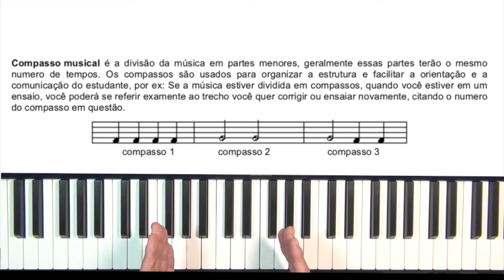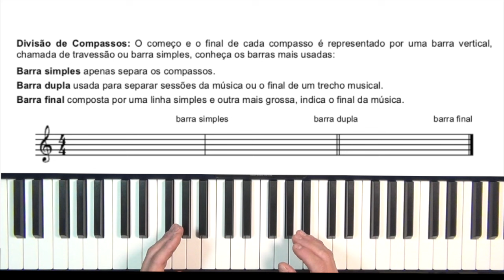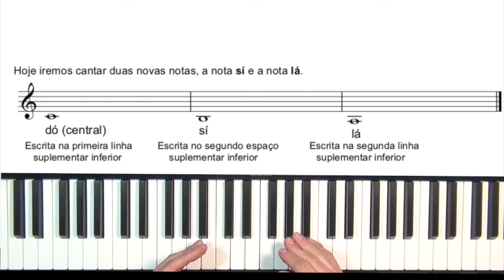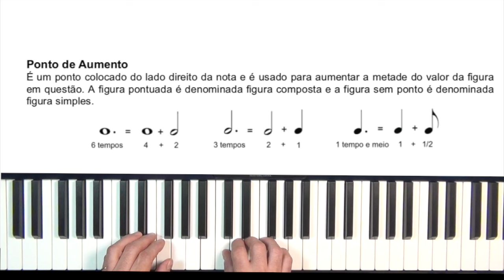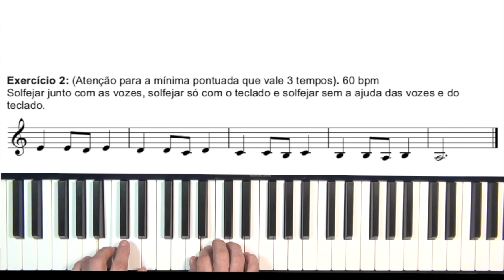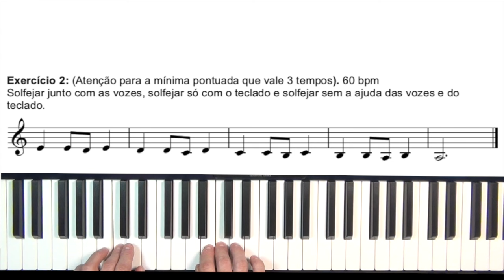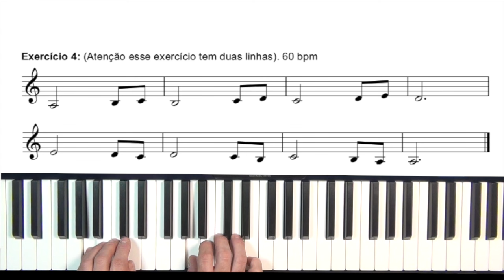Solfejo melódico 6 - Curso gratuito - Canto, leitura de partitura e Teoria musical. Baixe a apostila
Ao fazer parte do grupo de apoiadores, você poderá baixar partituras do curso de solfejo, arranjos de teclado e de Harmonia Vocal dos vídeos postados aqui no nosso canal! Clique no link e cadastre-se na plataforma!

(Breve teremos mais links)

Entre no meu site e conheça os meus cursos de teclado!